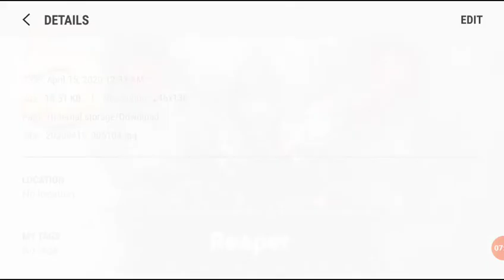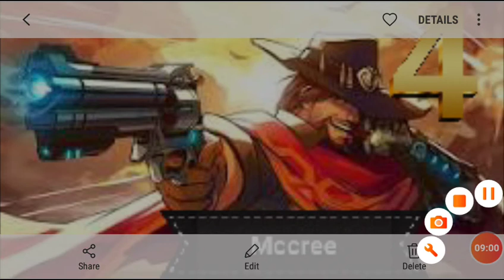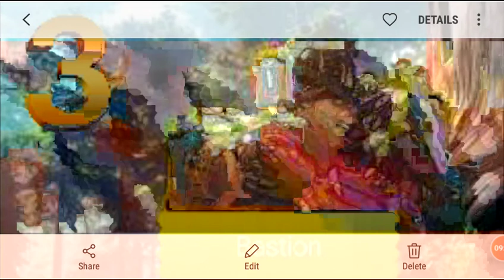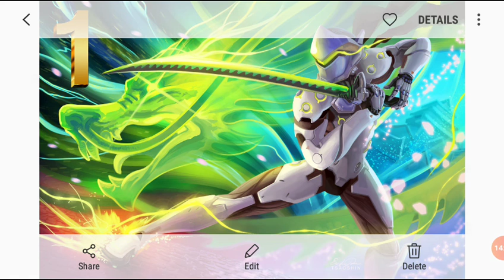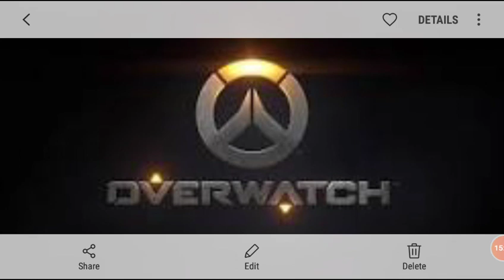Top 10 favorite overwatch characters